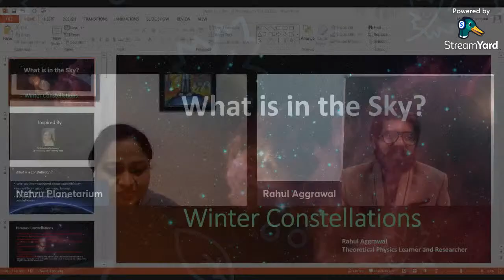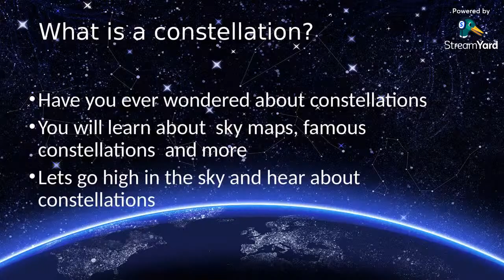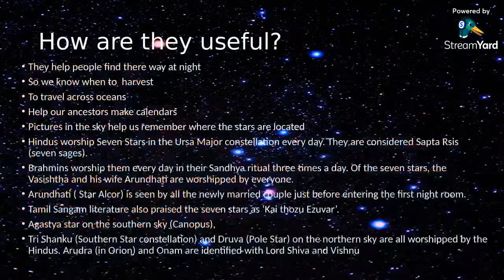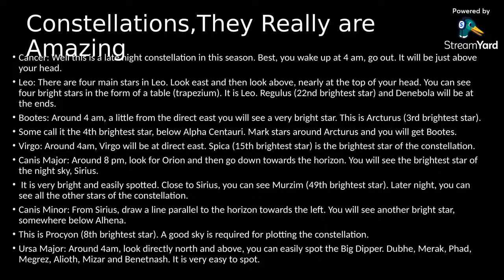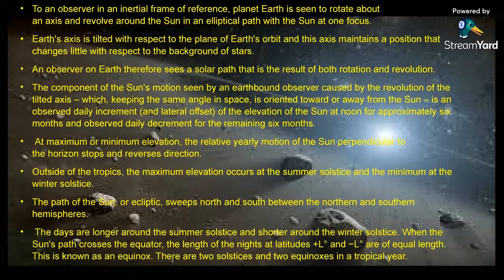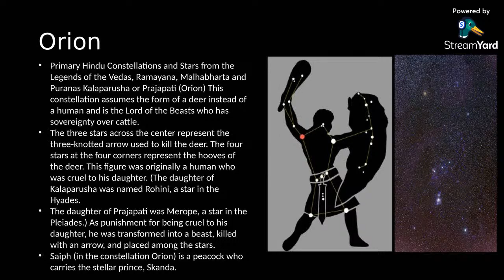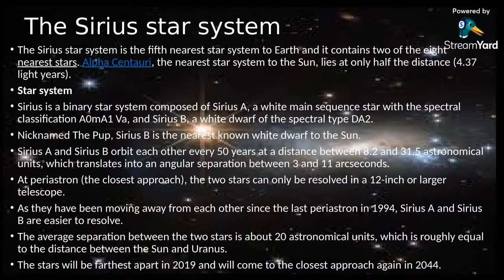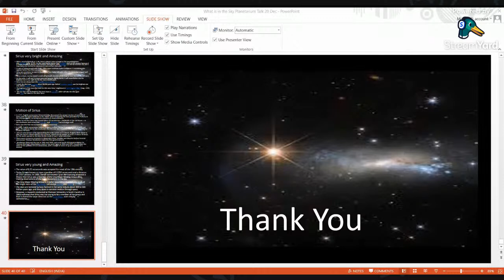What's in the Sky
Astronomy enthusiasts are always curious to know these questions: Is the sky different in winter? What all astronomic events can we see and what more details and explanations on these astronomical events? To share a more in-depth understanding of these phenomena and also guidelines as to how one can observe it and from which part all such interesting information will be shared during the lecture, by our respected guest.